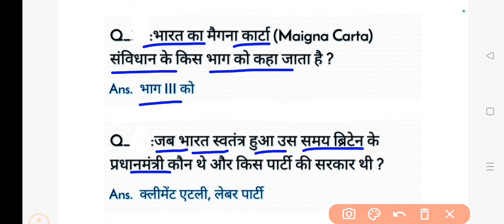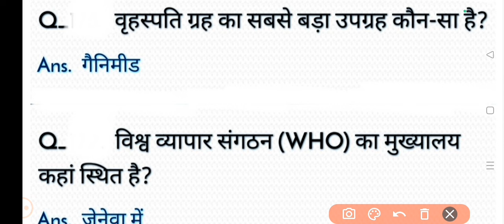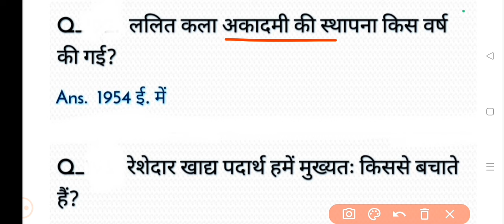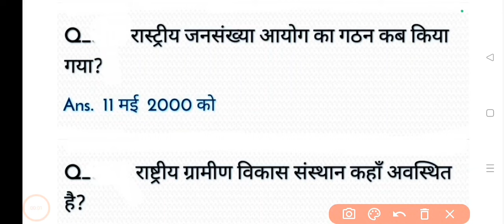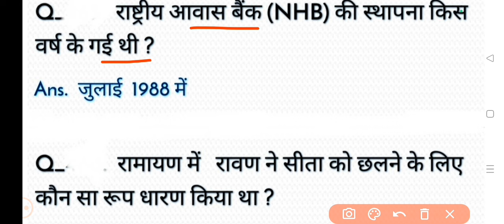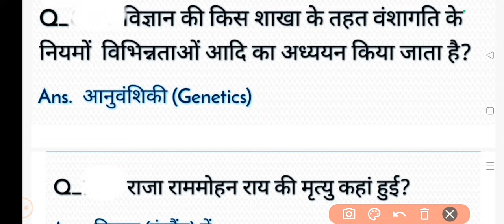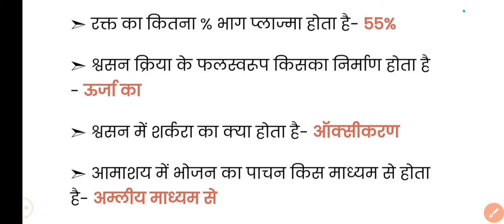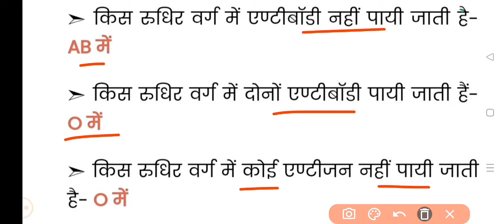Bihar Sakshamta Exam 2024 (बिहार सक्षमता परीक्षा August २०२४)1००% सही वायरल प्रश्न l रट्टा मार लो.